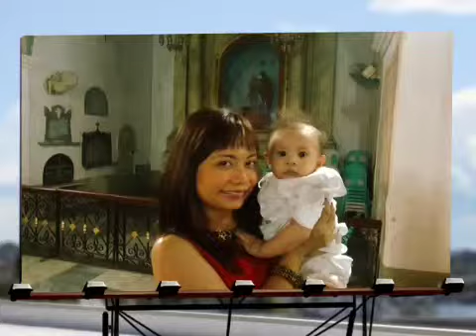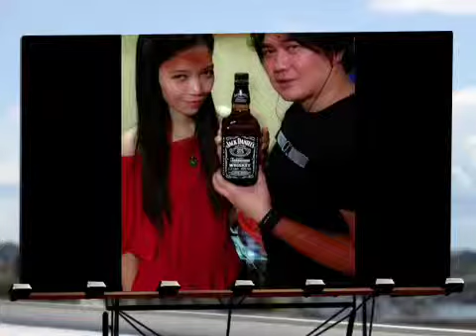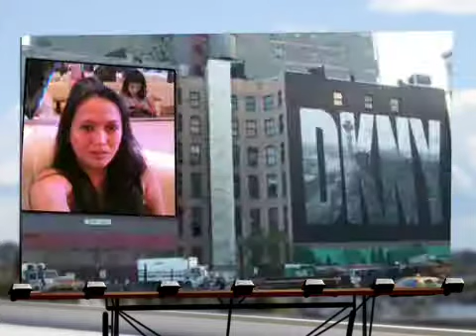Cousins 2013 seachon clan